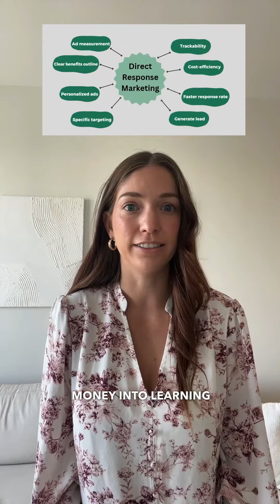🎉What happens from listing to sale?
🏠 THE CACHON TEAM'S CUSTOM MARKETING 🏠

🎉What happens from listing to sale? Once a private in-home analysis has been performed, you will have a full understanding of what you can sell your home for! Plus TIPS on what to do and what not to do to get your home to sell for top dollar!